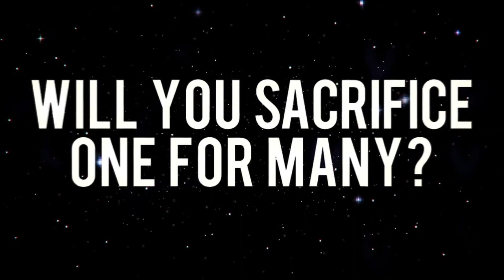Gods Will Be Watching - Preview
Matéria sobre o jogo Gods Will Be Watching
Apresentação: Arthur Ribas